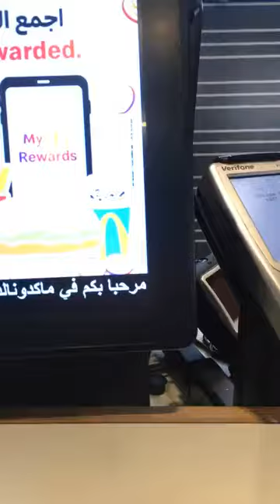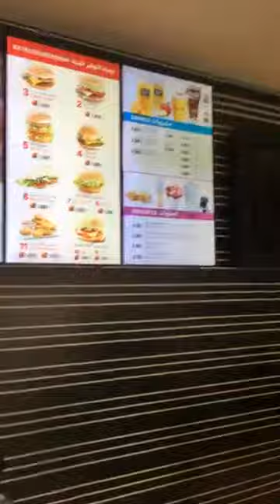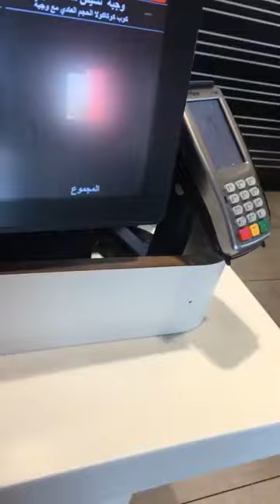At Mc donald with kids.